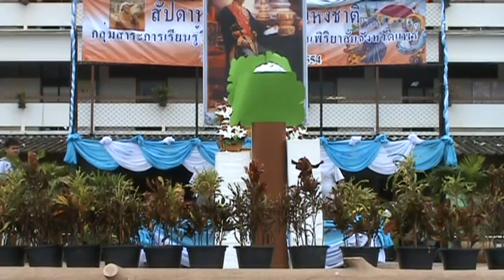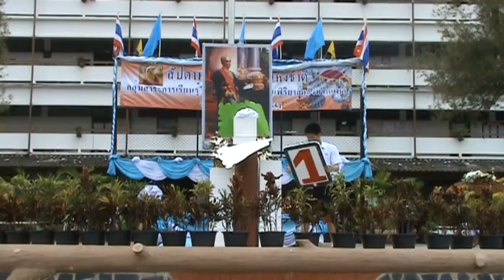ละครวันวิทยาศาสตร์ห้อง 501 2554 PR กฏของนิวตัน